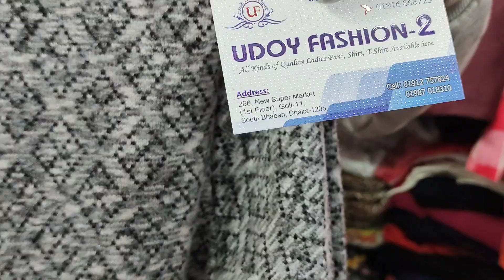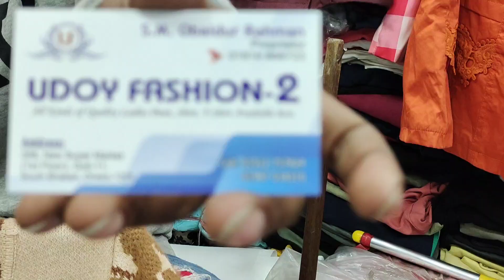ব্লেজার কোর্ট ডিজাইন কিউট কিউট লেডিস শীতের কাশ্মীরি সুয়েটার.Exclusive ladies winter out fit suyatar.